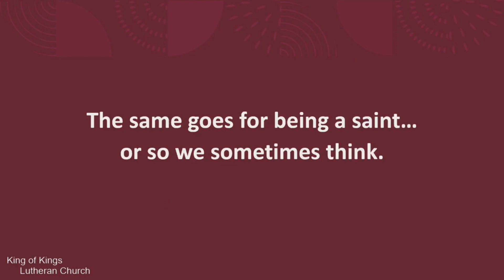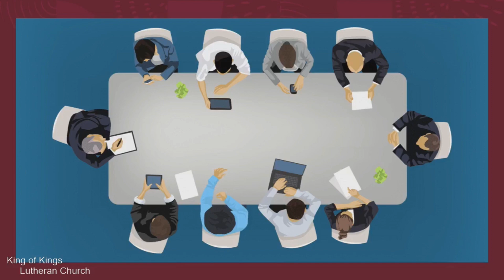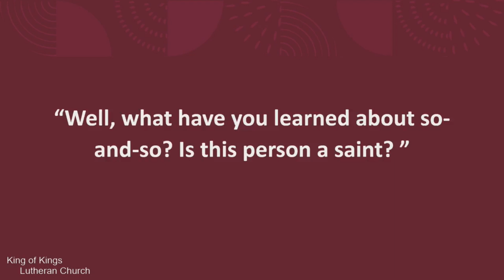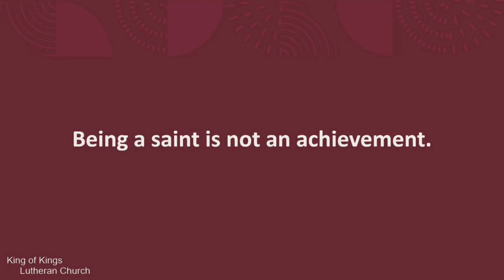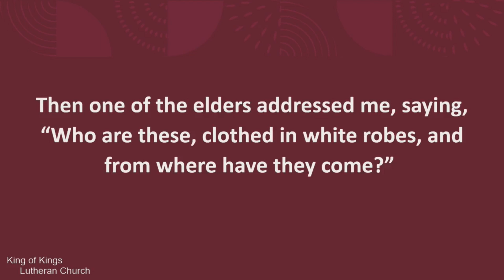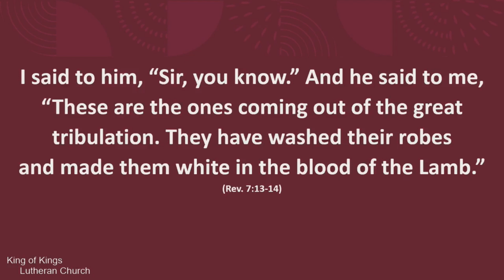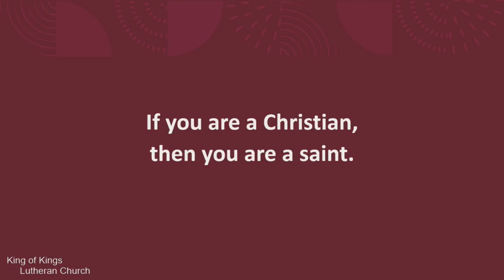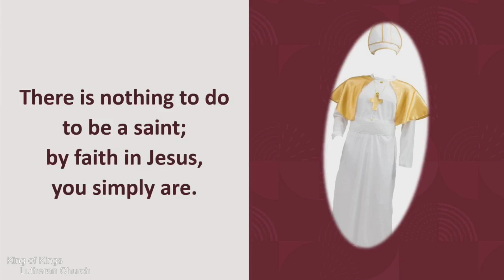Sermon, November 5, 2023; Pastor Steve Vera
King of Kings Lutheran Church - Mountain Lakes, NJ. Sermon: "How to Become a Saint" by Steve Vera November 5, 2023